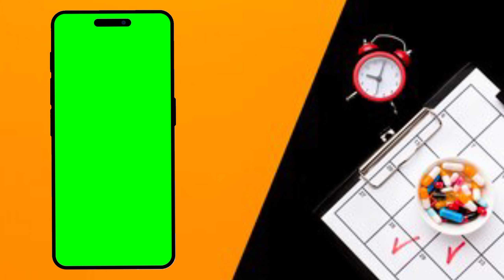NO COPYRIGHT Green screen phone template || 2k Hd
●▬▬▬▬▬๑۩۩๑▬▬▬▬▬▬● MS۩๑▬▬▬▬▬▬●CREATIONS ╔ ╗ …. ALL ABOUT TECHNICAL VIDEO …. ╚ ╝